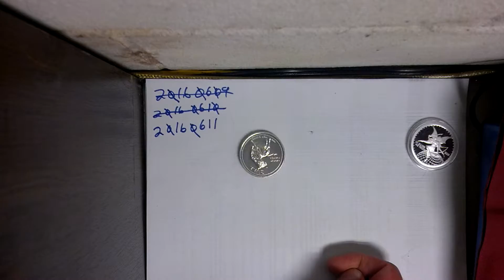dcf_20160611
Bull.